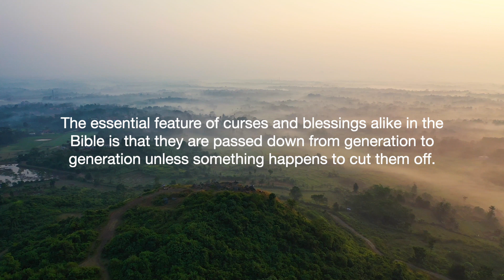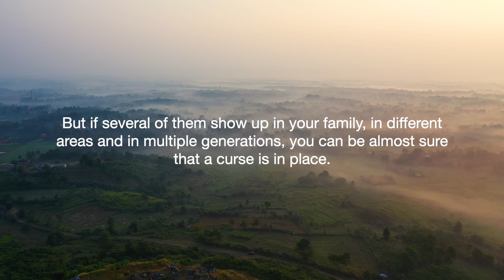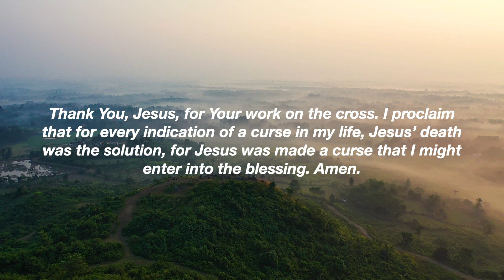Common Indications Of A Curse | DAILY DEVOTIONS | May 2nd | Derek Prince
Jesus Was Made A Curse That We Might Enter Into The Blessing
I have compiled a list of seven common manifestations of a curse. Most curses do not concern one individual exclusively; rather, they usually concern families or larger communities. The essential feature of curses and blessings alike in the Bible is that they are passed down from generation to generation unless something happens to cut them off. I have dealt with people whose problems went back hundreds of years in family history.

On the basis of my personal observation, here are seven indications that usually signify the presence of a curse over your life or your family. If you experience only one of these, I would not say for sure there is a curse. But if several of them show up in your family, in different areas and in multiple generations, you can be almost sure that a curse is in place. These indications are the following:

Mental and emotional breakdown;
Repeated or chronic sicknesses, especially if they are hereditary;
Repeated miscarriages or related female problems;
Breakdown of marriage and family alienation, especially a family history of them;
Financial insufficiency, if it is ongoing;
Being known as “accident-prone”; and,
Having a family a history of suicides or unnatural deaths.
We will not dwell on the problem, but we will affirm the solution. Jesus was made a curse that we might enter into the blessing.

Prayer Response
Thank You, Jesus, for Your work on the cross. I proclaim that for every indication of a curse in my life, Jesus’ death was the solution, for Jesus was made a curse that I might enter into the blessing. Amen.